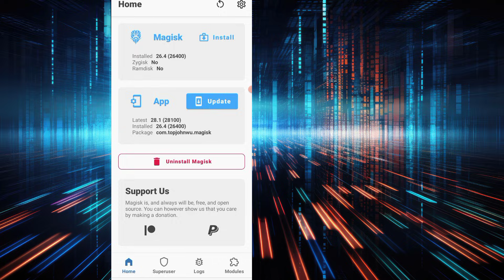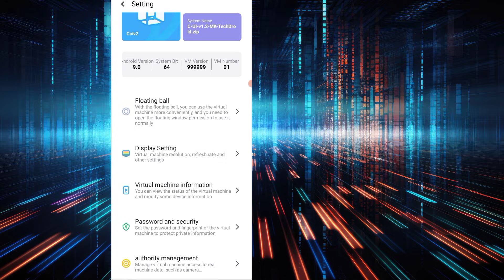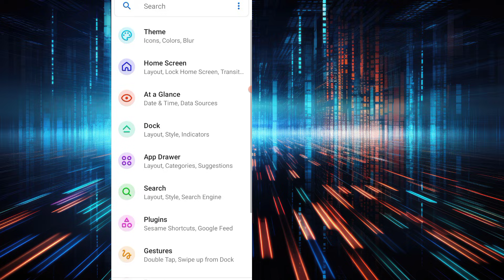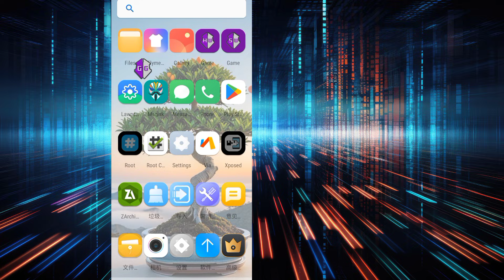VMOS Pro 64-Bit Root CUIRom VMOS Pro Custom Rom Masgik Gaming Rom VMOS PRO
*How to Root Android with VMOS Pro | Complete Guide (2024)*

In this video, we'll show you how to *root your Android phone* using *VMOS Pro*, a powerful tool for creating a virtual Android environment. Whether you're using *Android 12*, *Android 13*, or any other version, we cover everything you need to get started, including step-by-step instructions and tips on using *VMOS Pro APK*.